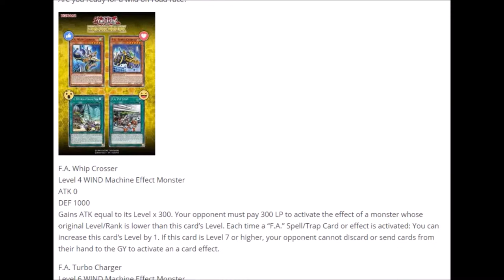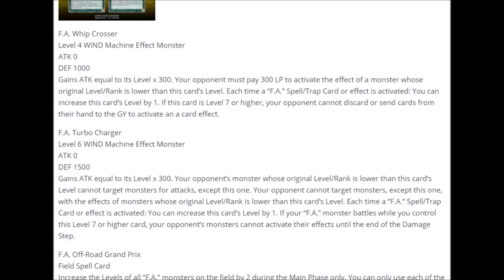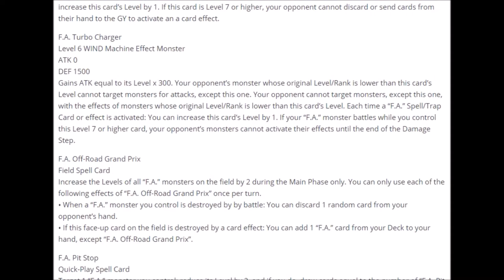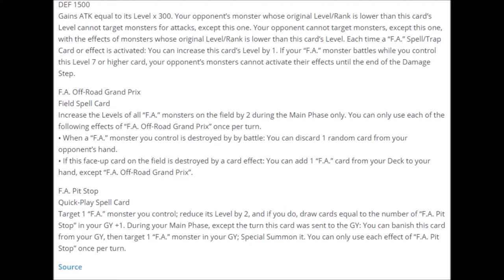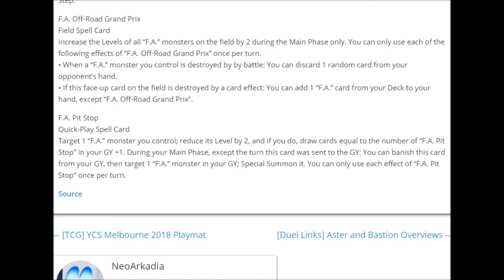Yugioh News neue F.A. Karten #3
Das sind die kommenden neuen F.A. Karten!

Musik aus der Youtube Musik Liste:
music selected from Youtube Music List: